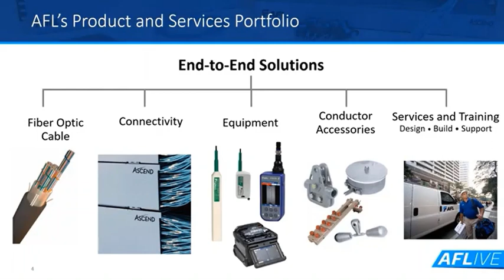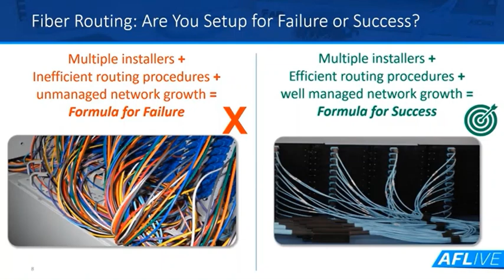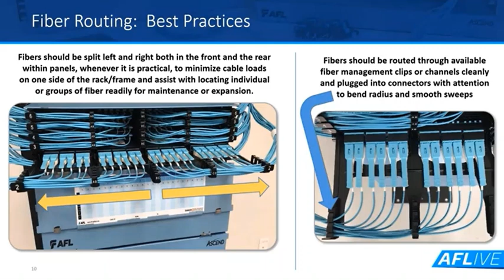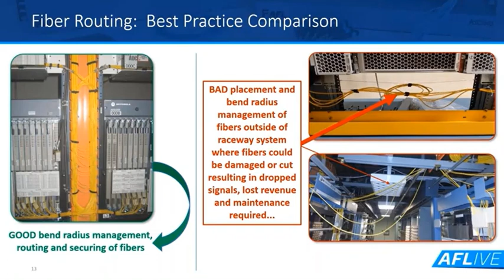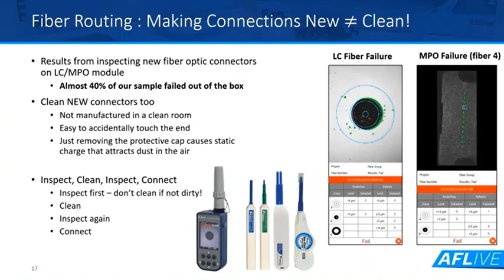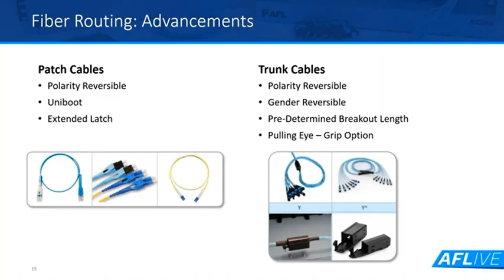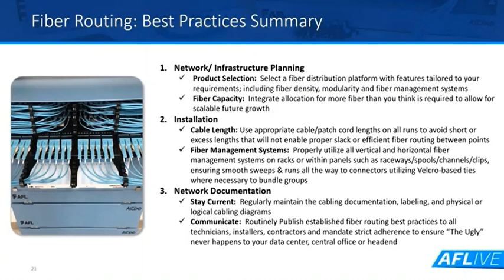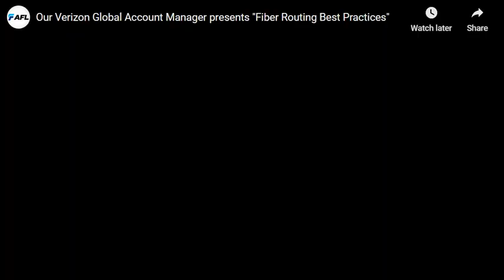"Fiber Routing Best Practices"